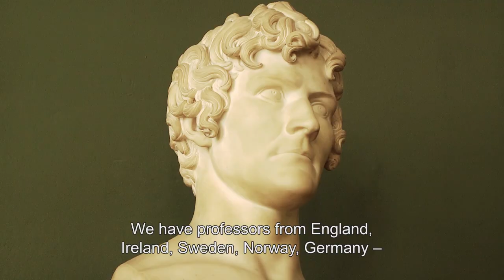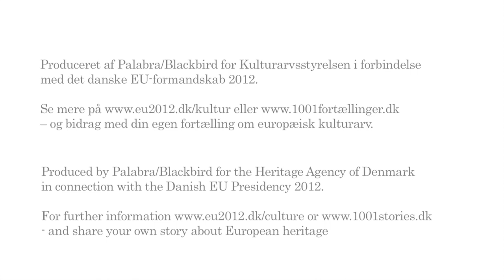Saly and The Royal Danish Academy of Fine Arts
Mikkel Bogh, Head of the Royal Danish Academy of Fine Arts, Schools of Visual Arts, tells about the institution and its French tradition. Read more and contribute with your own stories about our common European cultural heritage
The webproject European Stories is made by Heritage Agency of Denmark in collaboration during the Danish EU-presidency in 2012.